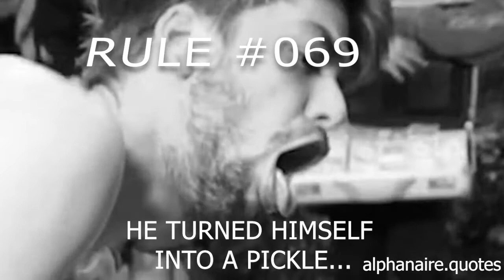CHANDLER SIMGMA GRINDSET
streaming soon sub and turn on bell :)

mrbeast , chandler , sigma , sigma male